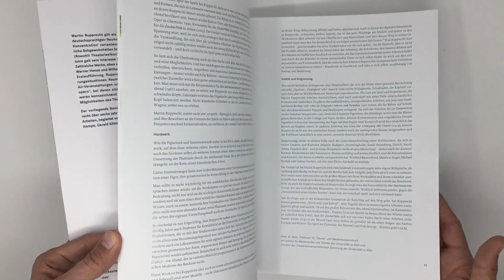Martin Rupprecht, Werner Heegewaldt & Peter W. Marx: Bühnen Bilder (Germany)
The stage and costume designer Martin Rupprecht is regarded as "one of the leading outfitters in the German-speaking world, whose 'art of atmospheric concentration', rich in variety, opulence and irony, breaks with conventional viewing habits and sets strong visual accents". (Rowohlt Theaterlexikon) In addition to classical operas, he has worked as a congenial partner of directors such as Mauricio Kagel, Winfried Bauernfeind and Michael Hampe, particularly in New Music Theater. He premiered or first performed numerous works, for example by Kagel, Henri Pousseur, Hans Werner Henze and Wilhelm Dieter Siebert. He was in Berlin, Tokyo, Los Angeles and Stockholm etc. The volume documents Rupprecht's stage work in large-format images and opulent equipment, accompanied by contributions e.g. by Achim Freyer, Christoph Tannert, Mauricio Kagel and Peter W. Marx.

CITATION:
Martin Rupprecht/Werner Heegewaldt and Peter W. Marx. Bühnen Bilder. Germany: Theater der Zeit, 2018.